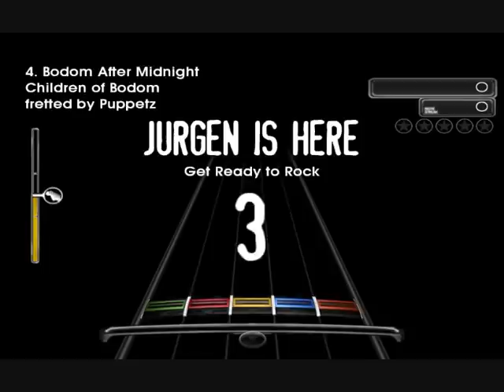Bodom After Midnight Expert Guitar FC FoF Rock Band Mod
Custom Song: Bodom After Midnight by Children of Bodom FCd by a bot.
I am taking requests so if you want to see a custom FC of your favourite song, drop a comment :)
Also, ignore this:
guitar hero world tour gt live action footage real life kamehameha moca momcilo stojkovic racunarska gimnazija tags : tags : dbz dragon ball z moca momcilo racunarska gimnazija kamehame talas goku gohan krillin vegeta live action movie real after effects mx fx vfx sfx gfx tags moca momcilo stojkovic racunarska rajnikanth vijaykanth india bollywood. what else? Rio de Janero bed dog Pomeranian, furry, soap, apples, and juice. They explode like jibby pops. Lida Melina, tripod needed, socks, grapes, A Boston song nobody cares about, Jack Bullet, Sorensen codec sucks, naughty babysitter, metal gear solid 4 trailer, action, cut, print, kill bill, spider man 3, the Hills Have Eyes. Yesss, my precious... Gollum, God, this is boring, oranges, banana, Oreo song, and my senior years on a scrapbook. I hate this song. Not crazy or schizophrenic, but the description may sound so. Bon Jovi, Michael Jackson's beat it sucks when played by Fallout Boys. Galerians, Don Niam, Cynthia Rothrock, Undefeatable final fight scene best ever, Chuck Jeffreys, John Miller, Godfrey Ho, Ninja Warrior, G4TV is blocked for me, XPlay reviews, don't take Metalocalypse for granted, solid concrete ground, I'm not Superman, Scrubs.